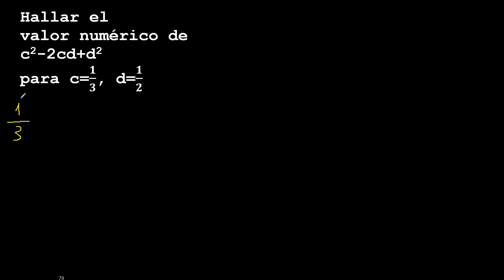Hallar el valor numérico de c2-2cd+d2 para c=1/3, d=1/2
Valor numérico
algebra Valor numérico
como hallar el Valor numérico de una expresión
encontrar el Valor numérico de una expresión